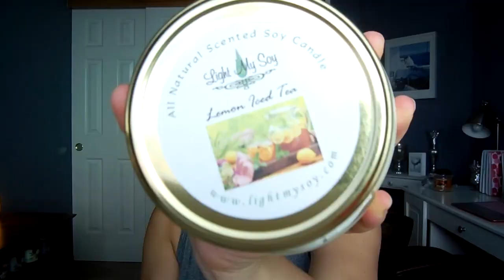Candle Collection Declutter/Purge!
Thanks for taking the time to watch my first Candle Collection Declutter/Purge video!

Save $10 off your first Vitacost order of $30 or more

Save $10 on your first Paula's Choice order!